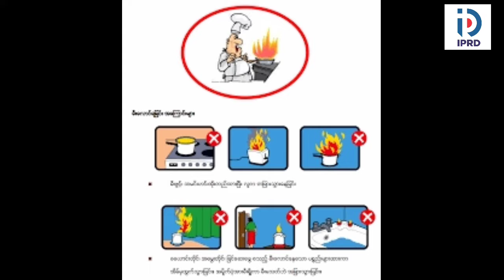ပင်လောင်းမြို့နယ် လူထုအခြေပြုဗဟိုဌာနခန်းမ၌ သဘာဝဘေးဆိုင်ရာ အသိပညာပေး Talk Show ကျင်းပ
ပင်လောင်း အောက်တိုဘာ ၁၄
ခွန်အာကာစိုး